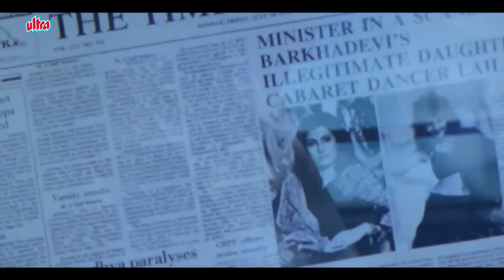Dimple Kapadia से प्यार का वादा करके अमेरिका चले गए Mithun Chakraborty | Shah Rukh Khan | Divya B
Film: Dil Aashna Hai
"Dil Aashna Hai" is a Bollywood drama film released in 1992, marking the directorial debut of veteran actress Hema Malini. Starring Divya Bharti, Shah Rukh Khan, and Jeetendra in key roles, the movie tells the story of Laila, played by Divya Bharti, who grows up in an orphanage and embarks on a quest to find her birth mother.
The film explores themes of love, identity, and familial bonds, with Shah Rukh Khan's character playing a pivotal role in Laila's journey. "Dil Aashna Hai" is known for its engaging narrative, soulful music, and the vibrant performances of its cast. The film blends elements of drama and romance, leaving a lasting impact on audiences and showcasing Hema Malini's directorial prowess.

Directed by Hema Malini
Written by Iqbal Durrani, Suraj Sanim (dialogues)
Screenplay by Imtiaz Hussain
Story by Imtiaz Hussain, Hema Malini
Produced by Hema Malini
Starring - Jeetendra, Mithun Chakraborty, Dimple Kapadia, Amrita Singh, Sonu Walia, Divya Bharti, Shah Rukh Khan
Cinematography - Peter Pereira
Edited by V. N. Mayekar